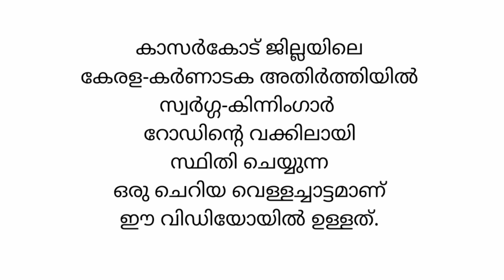Jambri waterfall/chennimoole waterfall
It is a ver small waterfall situated in the kerala-karnataka boarder near vaningar, kasaragod. From this waterfall many of the local people collect water by simple piping system.